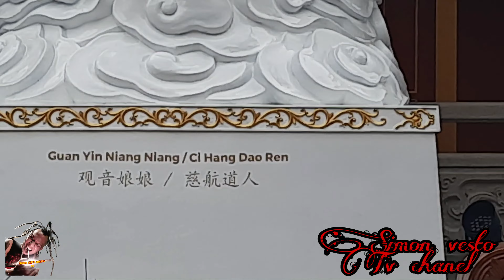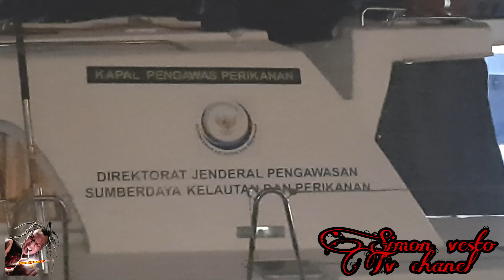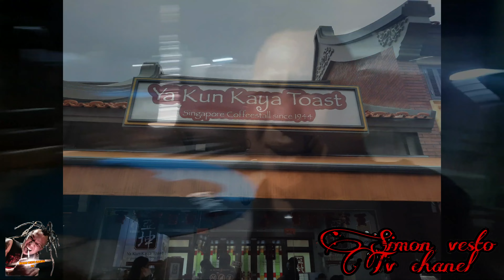Wisataan aaah..Mau Tau!! kuy ah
berasa d negeri china